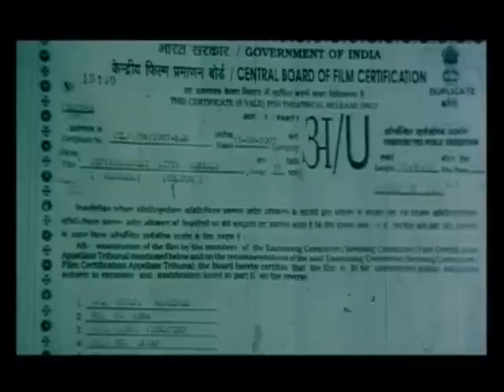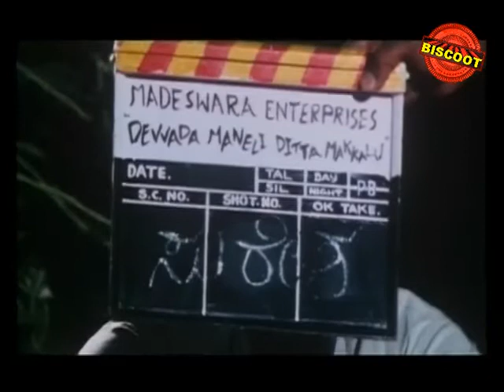Devvadamaneli Ditta Makkalu (2008) || Download Free kannada Movie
Watch Full Length Kannada Movie Devvadamaneli Ditta Makkalu – ದೆವ್ವದಮನೇಲಿ ದಿಟ್ಟ ಮಕ್ಕಳು (2008)
Movie Name : Devvadamaneli Ditta Makkalu – ದೆವ್ವದಮನೇಲಿ ದಿಟ್ಟ ಮಕ್ಕಳು (2002)
Cast : Omprakash Nayak, Lakshmishree, Srushti, Vidyashree, Sampath, Chandani, Ranjan, Baby Pooja, Deeksha, Darshan, Vinay, Vindhya, Madhuvan, Thribhuvan, Stalin, Mathew, Kumari Bhagashree (HP), Kumari Anushree (HP), Anitha (HP), Avinash Bharadwaj, Chandrakanth, Jaikumar, Babanna, Malnad Chandru, Muniraju, Jagadish Babu, B T Lalitha Nayak
Director : Omprakash Nayak
Produce : Omprakash Nayak